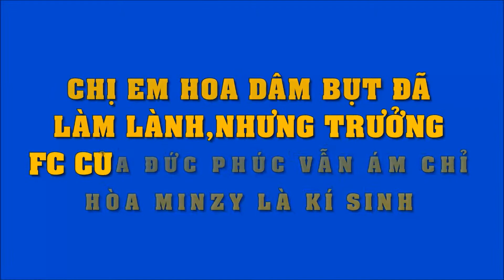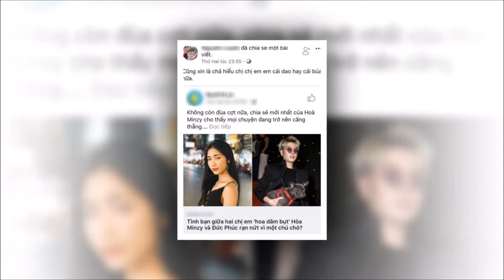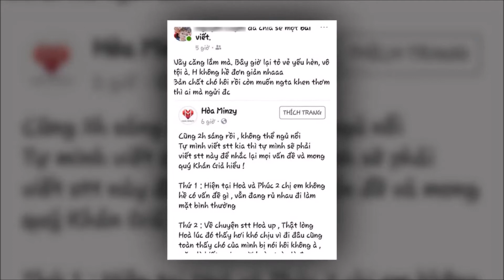Chị em dâm bụt đã làm lành, nhưng trưởng FC của Đức Phúc vẫn ám chỉ Hòa Minzy là 'kí sinh'